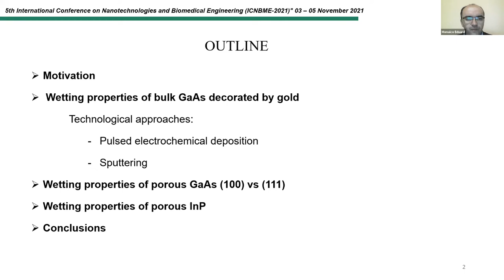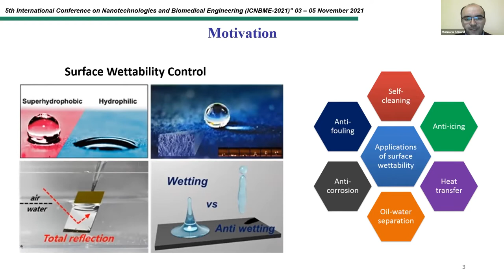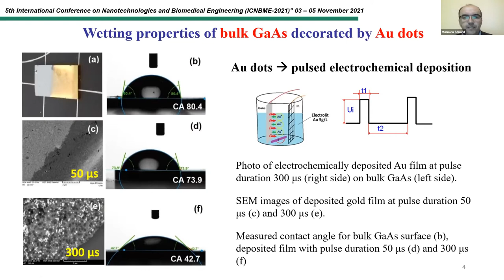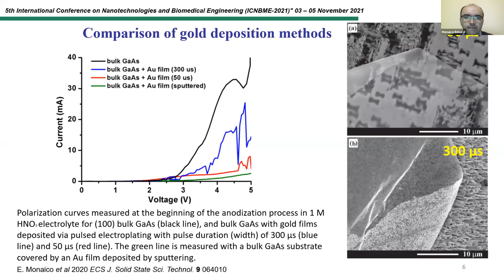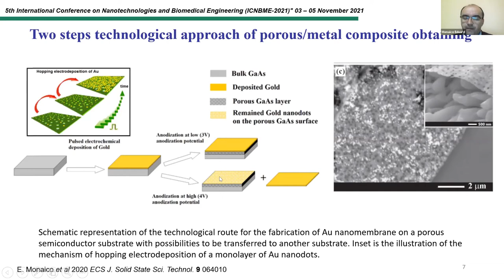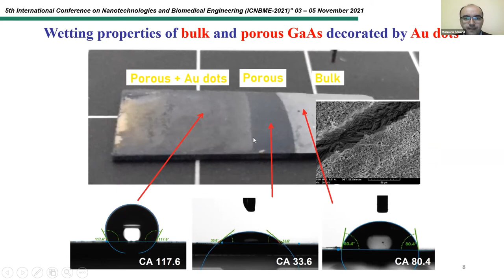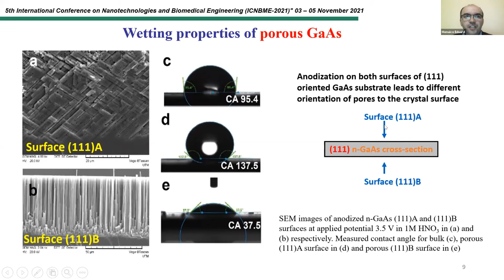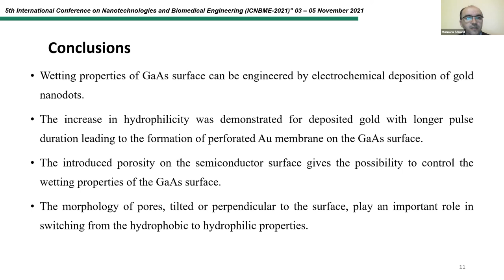Controlling the Degree of Hydrophilicity or Hydrophobicity of Semiconductor Surfaces Via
Controlling the Degree of Hydrophilicity/Hydrophobicity of Semiconductor Surfaces Via Porosification and Metal Deposition

Monaico Eduard1, Busuioc Snejana1, Tiginyanu Ion12

1 Technical University of Moldova,
2 Academy of Sciences of Moldova